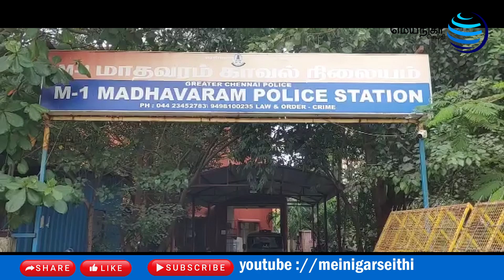மாதவரத்தில் நகை உற்பத்தியாளிடம் பணம் திருடிய நபரை போலீசார் கைது செய்தனர்